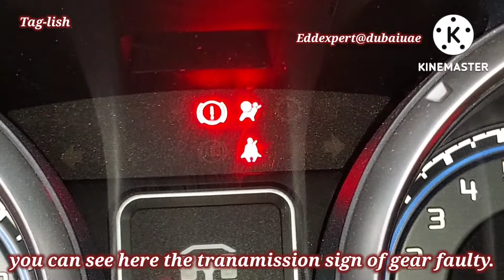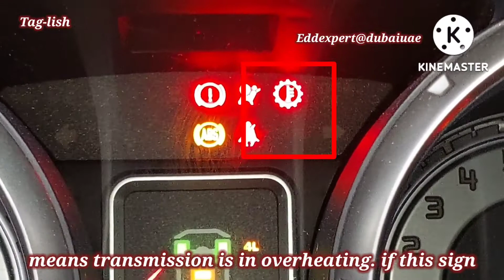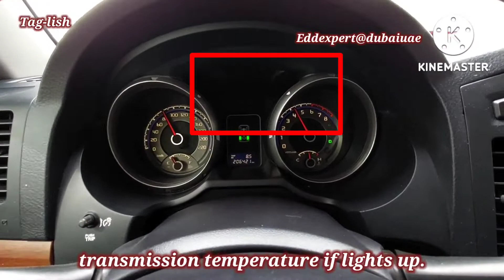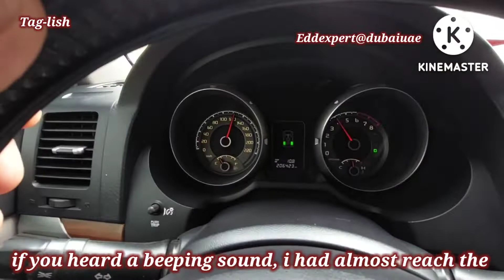🇵🇭 4 na beses pinalitan ng transmission, d parin tumino. naresolba kaya? Pajero 6G72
transmissionfaulty pajero 6g72 transmissionoverheating eddexpert edralinbustalinio mcbautomo gearfault ginawa sa ibang workshop palaging palit ng transmission d pa rin napatino. dapat inaalam kung ano ang dahilan bakit palaging sira. kapag d mo inalam ang sira, babalik at babalik syo kasi d mo inalam ang dahilan ng pagkasira. nalaman ni kaeddexpert, naresolba.